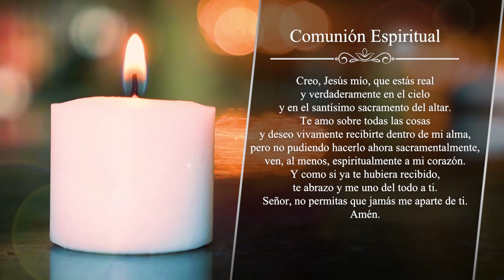MISA DE HOY, Domingo 22 De Mayo De 2022, Padre Melquisedec Sánchez - Cosmovision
*** Informamos que a partir del mes de Junio, La Santa Misa se verá únicamente en el nuevo canal: La Santa Misa - Cosmovision.

Cosmovision te invita a compartir con nosotros la Santa Misa de hoy Domingo 22 De Mayo De 2022.

MISA DE HOY,  Domingo 22 De Mayo De 2022  - Cosmovision

Santa misa de hoy Domingo 22 De Mayo, Santa Misa De Hoy Domingo 22 De Mayo, Eucaristía de hoy Domingo 22 De Mayo, Misa de hoy Domingo 22 De Mayo, Misa hoy 22 De Mayo.